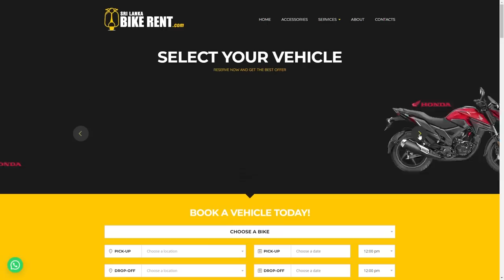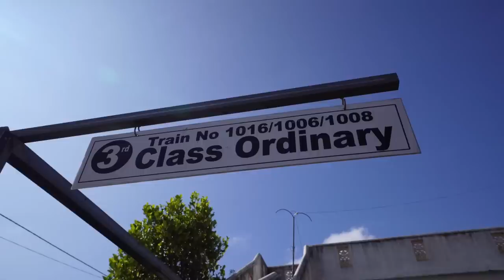Best Train Ride in Sri Lanka (just don't make this mistake)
We're taking our first Sri Lanka train ride and, although the scenes are amazing, it really was not as smooth as we had hoped! We had a small incident that ended in some blood, but that didn't stop us from enjoying the train ride from Ella to Kandy! The train journey from Ella to Kandy (or Kandy to Ella) is arguably the most beautiful in Sri Lanka and should definitely be on your travel itinerary of things to do on your trip to Sri Lanka!

If you have rented a scooter to road trip around Sri Lanka like we have, you can easily have your scooter brought to your destination so you don't have to miss out on the epic Sri Lankan train rides! We rented Wanda (our scooter) from Sri Lanka Bike Rent, and for a small fee (about $25USD) they organized someone to drive Wanda from Ella to Kandy so we could enjoy the beautiful scenes of this route on the train without losing our dear scooter. If you want to rent a scooter from Sri Lanka Bike Rent, you can find them

Train travel in Sri Lanka is a very popular and accessible mode of transportation. When booking your train tickets from Ella to Kandy, we highly recommend booking third class reserve tickets! Third class tickets mean you will be able to hang out the windows and doors (just be cautious... as you will see in the video, this can definitely be a hazard!) but the reserved section means you are guaranteed a seat! In our case, we actually had the cart to ourselves most of the day and it was magical! We were able to hang out the windows and doors as much as we wanted (maybe too much...) without hogging the gorgeous views. And the cost for the train ticket was still so affordable!

We were happily reunited with Wanda when we arrived in Kandy, and in the next video we will be exploring the colonial city of Kandy!

You'll get lots of special perks and behind the scenes content in exchange for supporting us with a few dollars each month :)

== Chapters ==
0:00 We're leaving Ella
0:48 What about Wanda?
1:25 Welcome to Ella's famous railway station
2:57 All aboard!
4:37 First impressions of the train from Ella to Kandy
6:17 Tour of the third class reserved car and washroom
8:16 Not our best samosa buying experience
9:40 Nicole's big mistake (seriously, watch out!)
11:40 Welcome to Kandy, Sri Lanka!
12:11 Did Wanda make it?